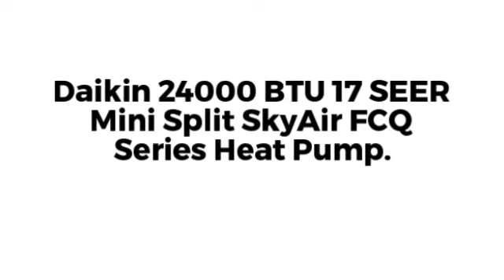Mini Split Systems in Minisplitwarehouse.com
Mini Split Systems in Minisplitwarehouse.com Traditional central AC is not always the best fit for every home. Fortunately, there’s a popular, flexible solution: Mini Split Systems.